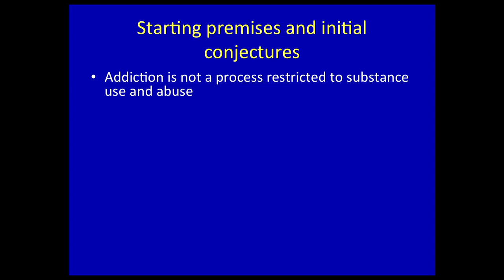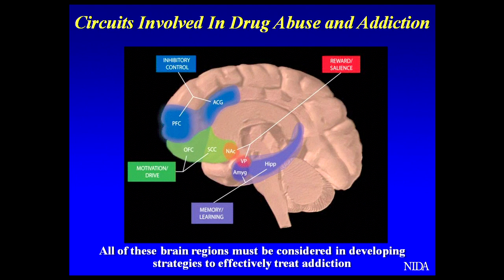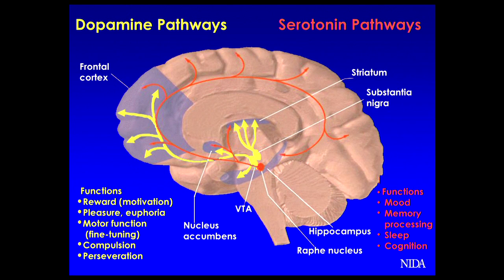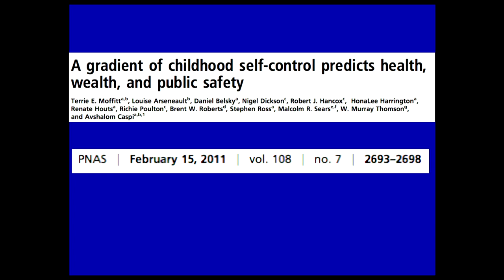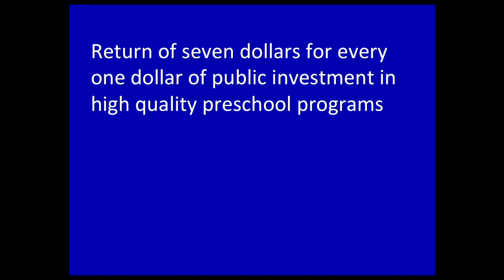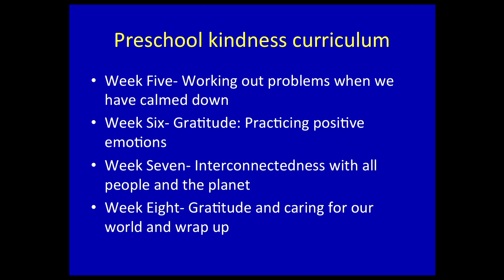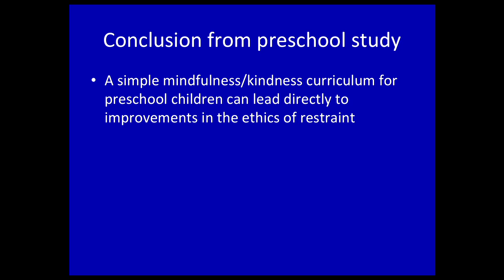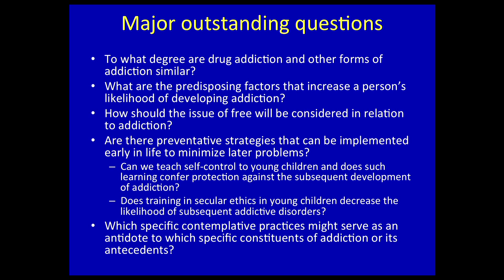Day 1 AM - Mind & LIfe XXVII - Craving, Desire and Addiction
Mind and Life XXVII - Craving, Desire, and Addiction from Dharamsala, India on October 28 - November 1, 2013.

The conference focuses its attention on craving, desire, and addiction, as these are among the most pressing causes of human suffering. By bringing contemplative practitioners and scholars from Buddhist and Christian traditions together with a broad array of scientific researchers in the fields of desire and addiction, hopefully new understandings will arise that may ultimately lead to improved treatment of the root causes of craving and its many manifestations.

Day One - October 28: The Problem of Craving and Addiction
Morning Session: Introductory remarks
Afternoon sessions: The Role of Craving in the Cycle of Addictive Behavior

Day Two - October 29: Cognitive and Buddhist Theory
Morning session: Brain Generators of Intense Wanting and Liking
Afternoon session: Psychology of Desire, Craving, and Action: A Buddhist Perspective

Day Three - October 30: Biological and Cultural Views
Morning Session: The Role of Dopamine in the Addicted Human Brain
Afternoon Session: Beyond the Individual - The Role of Society and Culture in Addiction

Day Four - October 31: Contemplative Perspectives
Morning Session: From Craving to Freedom and Flourishing: Buddhist Perspectives on Desire
Afternoon Session: Contemplative Christianity, Desire, and Addiction

Day Five - November 1: Into the World
Morning Session: Application of Contemplative Practices in Treatment of Addiction
Afternoon Session: Concluding Remarks